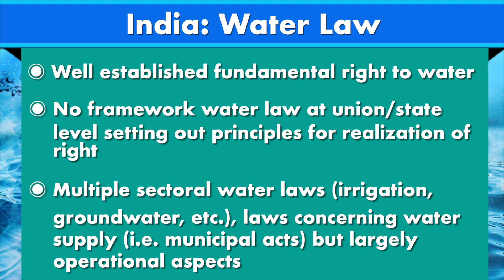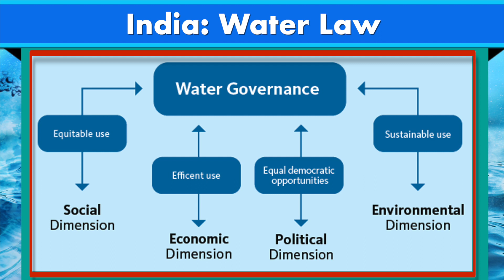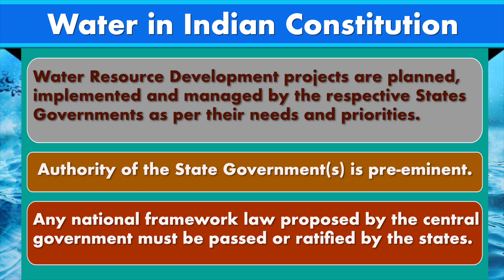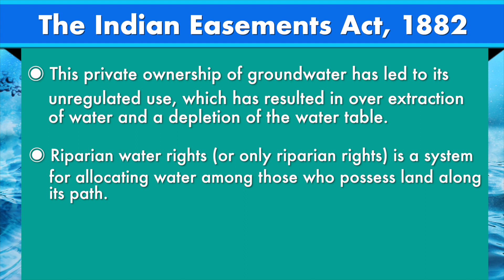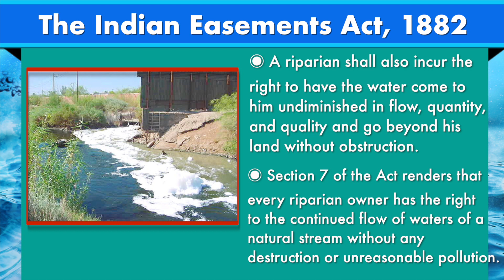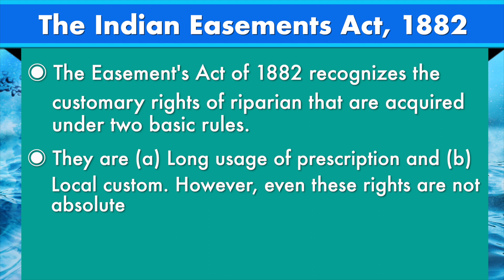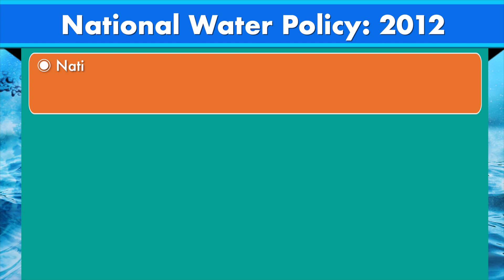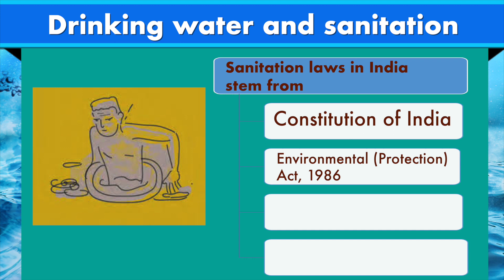W9 Module 23 Part A Water Governance in India